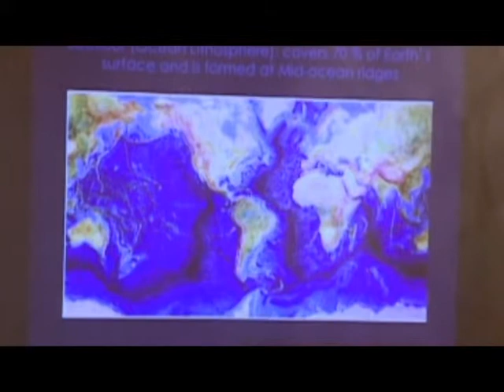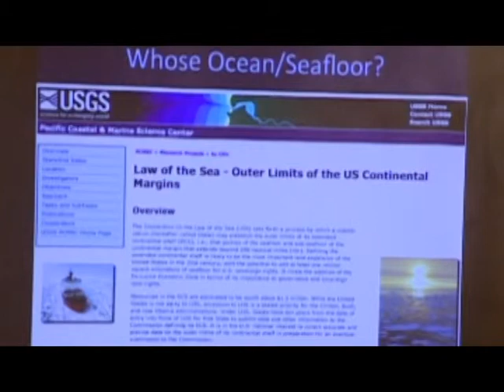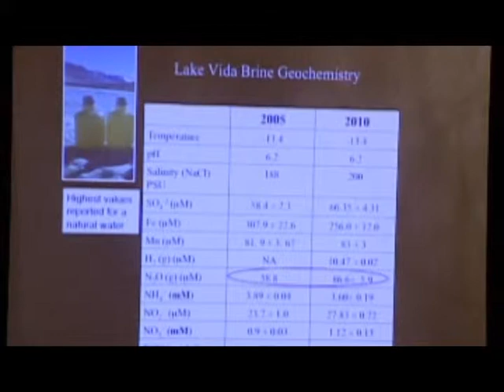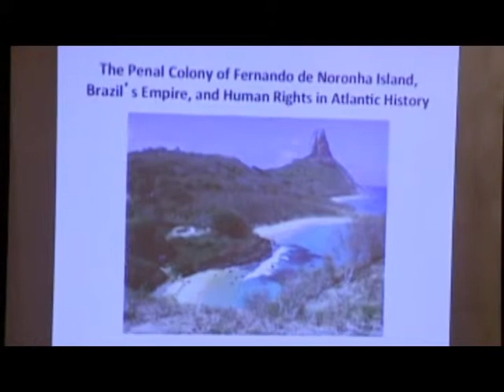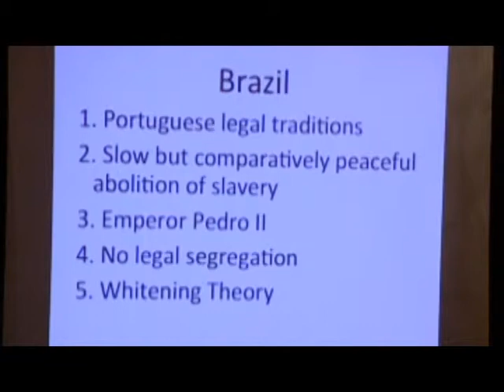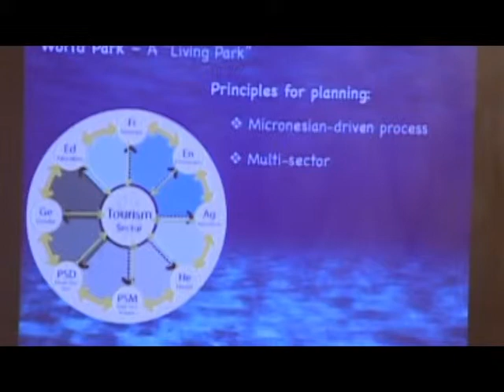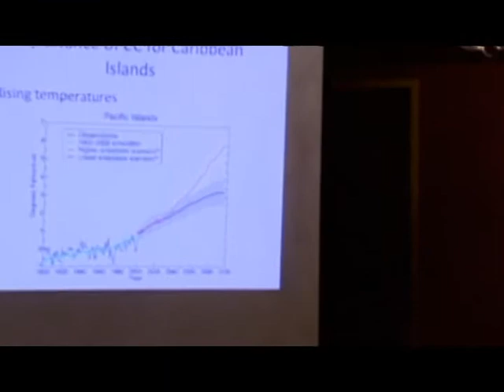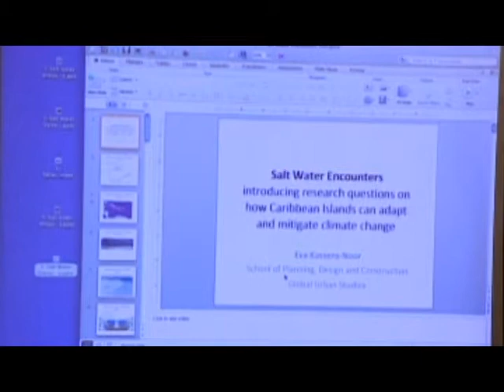Sharper Focus/Wider Lens: Salt Water Encounters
MSU faculty participating in Salt Water Encounters: Conducting Research Beneath, Beside and Across the Oceans included: Dr. Peter Beattie, Dr. Eva Kassens-Noor, Nathaniel Ostrom, Masako Tominga, and Gail Vander Stoep.